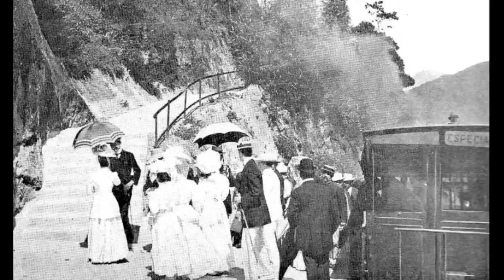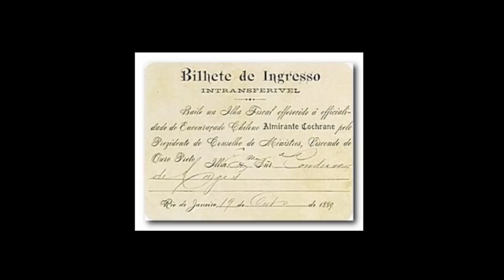Ernesto Nazareth - Confidências Valsa Brasileira - Brazilian Waltz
Homenagem ao compositor e pianista brasileiro Ernesto Júlio de Nazareth
(20/03/1863 — 01/02/1934)
A  valsa Confidências é uma composição de 1913 e foi dedicada ao inspirado poeta Catullo da Paixão Cearense
Interpretação: Arthur Moreira Lima (pianista)

Saiba mais sobre Ernesto Nazareth, Rei do Choro e Rei do Tango Brasileiro:

Ernesto Júlio de Nazareth (March 20, 1863 -- February 5, 1934) was a Brazilian composer and pianist. Nazareth was noted for creatively combining diverse influences into his music, not only of Brazilian music but also from the music of Europe, Africa and ragtime. Many of his compositions remain part of the repertory today. He composed 88 tangos, 41 waltzes, 28 polkas and numerous sambas, galops, quadrilles, Schottisches, fox-trots, romances and other types of scores, totaling 211 complete compositions.

Edição: Ida Monica
Imagens:  Internet

Obras de Arte de:  Adriano Cecchi, Agostinho José da Mota, Aurélio de Figueiredo e Melo, Belmiro de Almeida, Carl Johann Spielter, Claude Monet, Edgar Degas, Edmund Blair Leighton, Federico Andreotti, Ferdinand Georg Waldmüller, Giacomo Favretto, Henri Fantin Latour, Italo Nunes Vais, James Tissot, Joseph Caraud, Jules Girardet, Pierre-Auguste Renoir, Robert Payton Reid, Samuel Henry Alken, Vittorio Reggianini, Wilhelm Gause, Wilhelm Menzler, Wladislaw von Czachorsk.